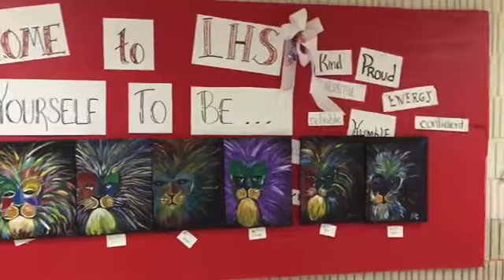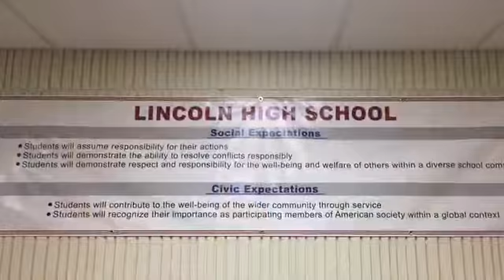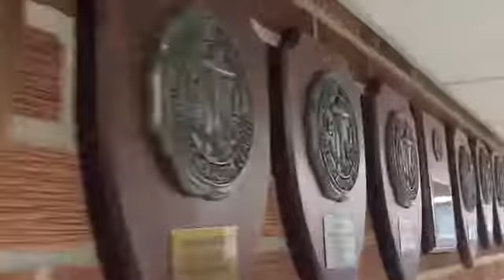Welcome to Lincoln High School